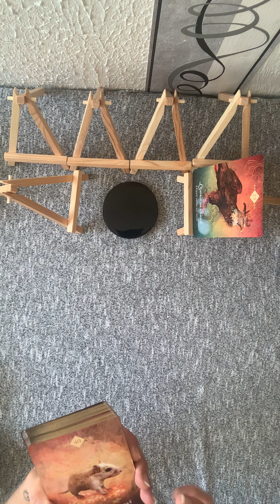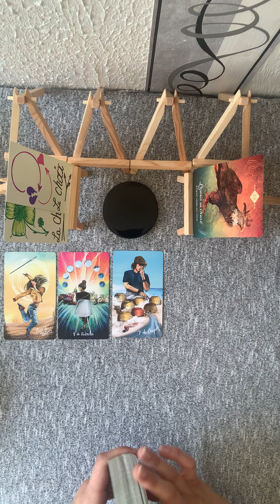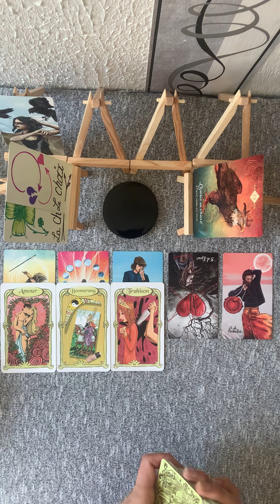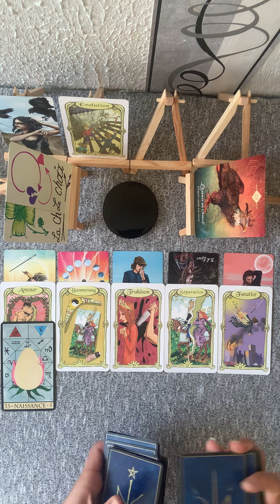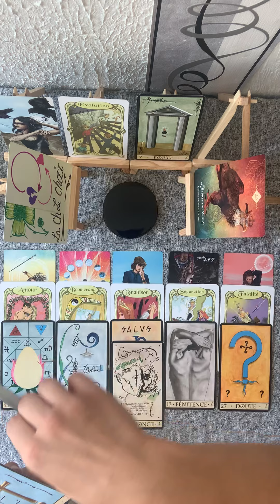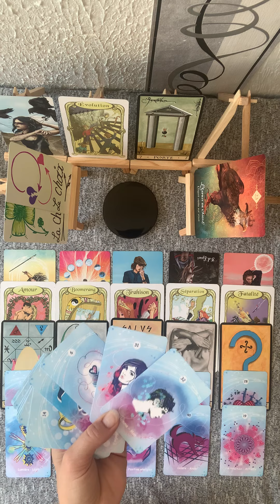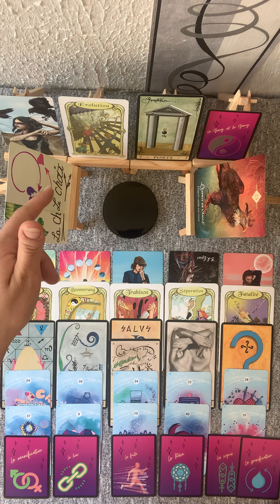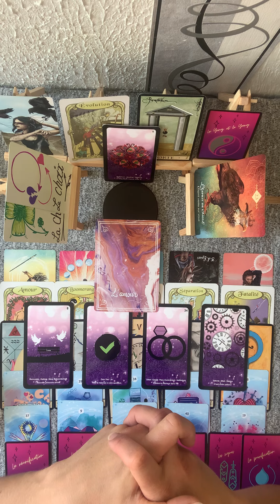Lundi 26 et mardi 27 juillet 🔮🌈⚖️🔮